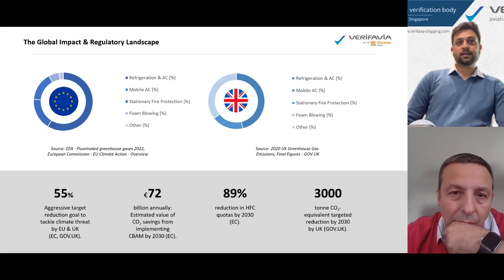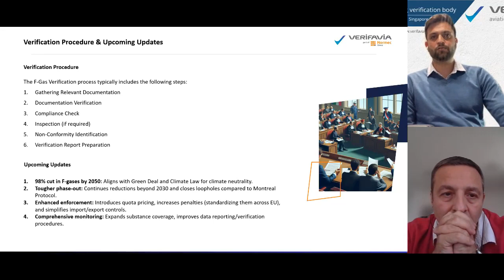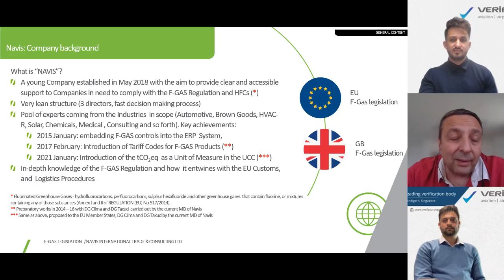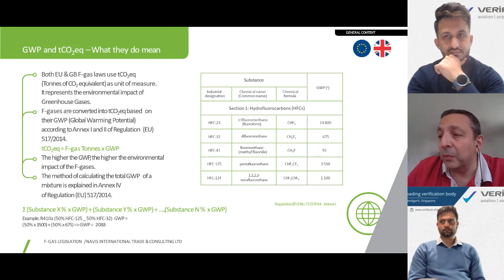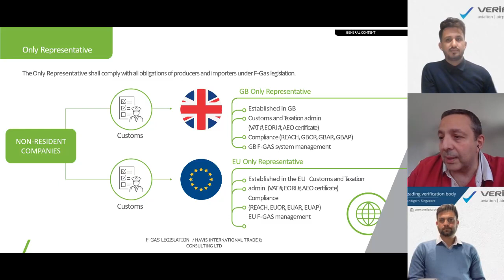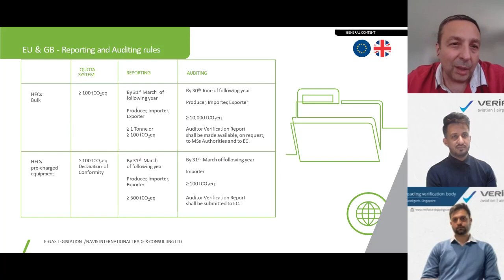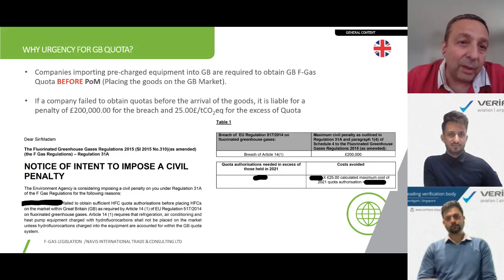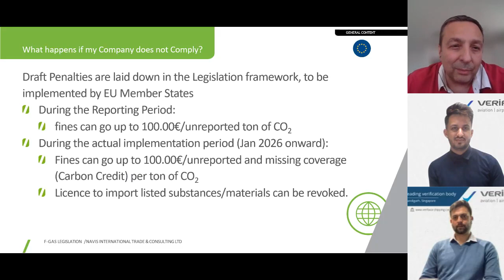Avoid F Gas Compliance Pitfalls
Are you an F-Gas professional grappling with the ever-changing regulatory landscape? This LinkedIn Live event dives deep into the latest developments, empowering you to navigate the complexities of F-Gas quota verification and compliance with confidence.

Focus on F-Gas:
Optimizing Your Verification Workflow: Discover practical tools and methodologies to streamline your processes and save valuable time.
Mitigating Compliance Risks: Identify potential pitfalls and proactive strategies to protect your business from penalties.
Expert Insights & Open Dialogue: Benefit from the knowledge and experience of industry specialists through insightful presentations and Q&A sessions.

This event is for you if you:
Manage F-Gas imports, exports, or quotas
Manufacture or distribute F-Gas equipment or products
Oversee compliance or navigate regulatory affairs
Operate within the EU & GB F-Gas regulatory framework

Join us for:
In-depth analysis of the evolving F-Gas regulations
Practical guidance for streamlined and compliant verification
Actionable strategies to mitigate risks and optimize your workflow
Valuable insights from industry experts
Don't miss this opportunity to stay ahead of the curve in F-Gas compliance. Register now and secure your spot!